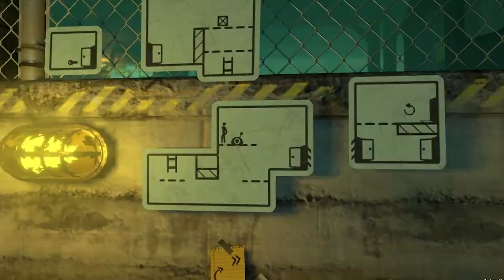The Pedestrian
STRAIGHT FROM THE DEVS: “I can see the signs in my sleep now, always guiding me closer. Will this really work? Have we almost achieved the impossible?

RELEASE DATE: Jan 29, 2020
DEVELOPER: Skookum Arts
PUBLISHER: Skookum Arts